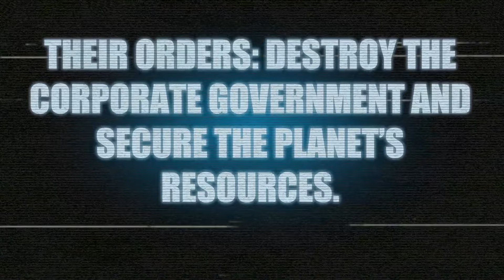Best Upcoming Retro FPS / Boomer Shooter Games in Q4 2004 & 2025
Primarily Boomer Shooters in DOOM 2.5D style and a few Quake inspired.
Some may release in Q4 2024 but not many.

00:00 The Age of Hell
01:31 Brutal Fate
02:22 The Last Exterminator
03:26 Divine Frequency
04:20 Captain Wayne: Vacation Desperation
06:11 Disdain
07:28 Hellslinger
09:05 Only Lead Can Stop Them
10:43 Mala Petaka
11:44 Sulfur
13:00 Zero Protocol
14:03 Project Warlock: Lost Chapters
14:33 Mouse P.I. For Hire
15:40 Compound Fracture
17:50 Reaper